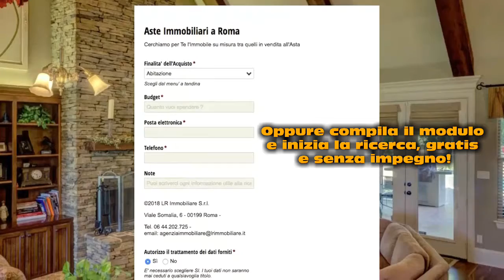MODULO ASTA SENZA INCANTO: AsteImmobiliariRoma.net